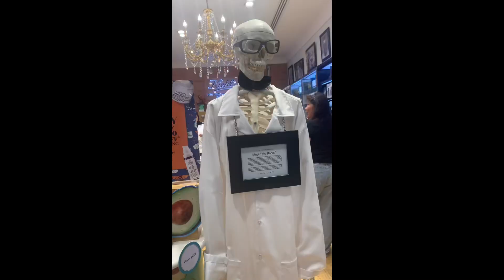Going to mercato mall | dubai (part 2) mercato mercatomall | lou Espinosa channel